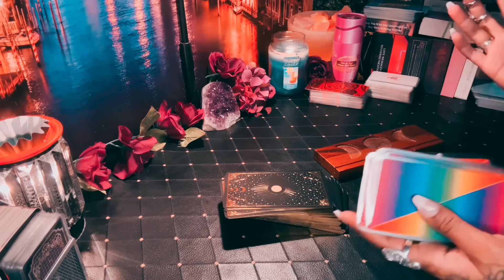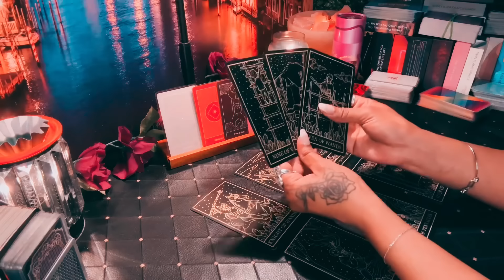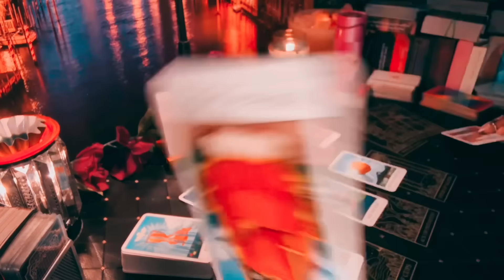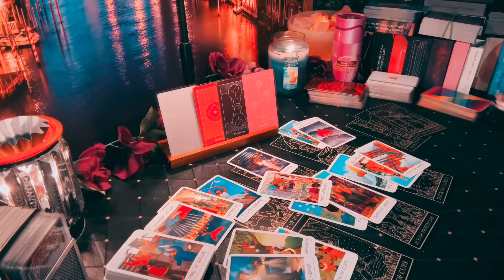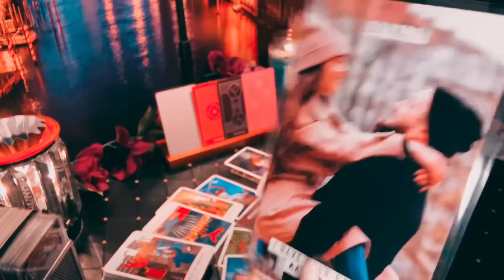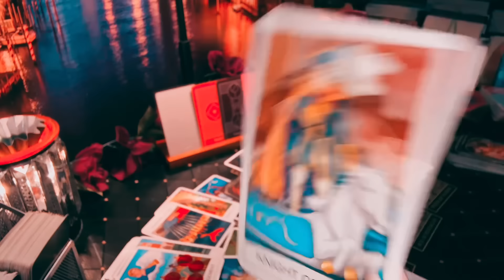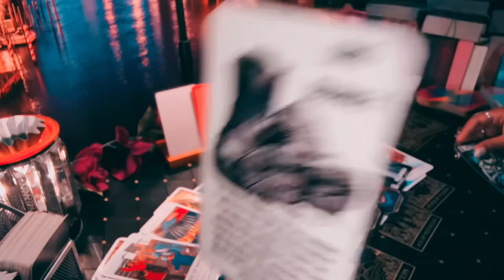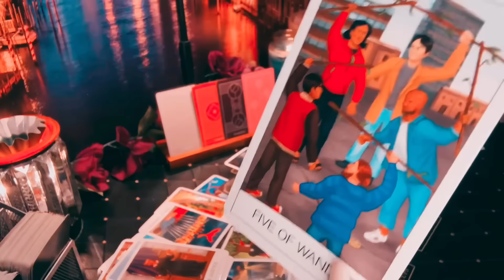Taurus -This A-Hole know what your going to receive and it's protected - say no 😩